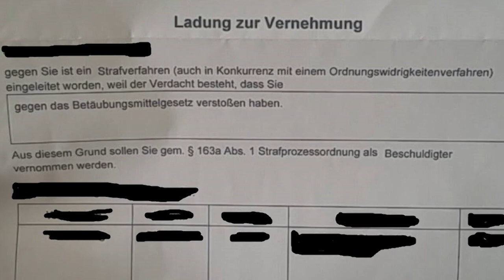BTMG Probleme Teil 2 - Knast oder Todesstrafe?